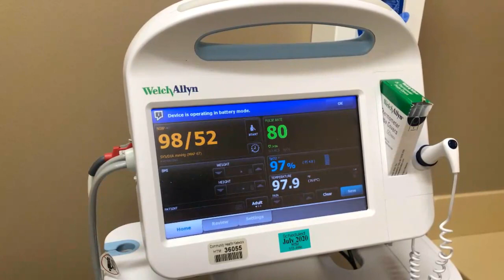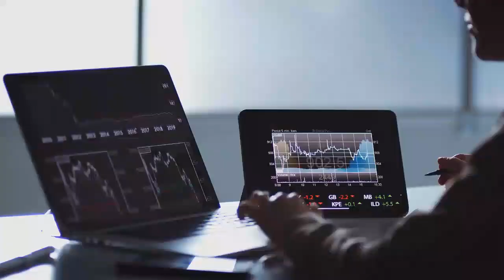Medical Supplies Market Share, Size and Forecast to 2030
“Medical Supplies Market” New Research Insight Report 2023 | Spread Across 101 Pages Report which provides an in-depth analysis Based on Regions, Applications (Hospital, Clinic, Nursing Home), and Types (Vascular Intervention Supplies, Medical Implanting Material, Injection and Infusion, Wound Care, Blood and Dialysis, Incontinence Supplies, Others). The report presents the research and analysis provided within the Medical Supplies Market Research is meant to benefit stakeholders, vendors, and other participants in the industry. The Medical Supplies market is expected to grow annually by magnificent (CAGR 2023 – 2030).

Who is the largest manufacturers of Medical Supplies Market worldwide?